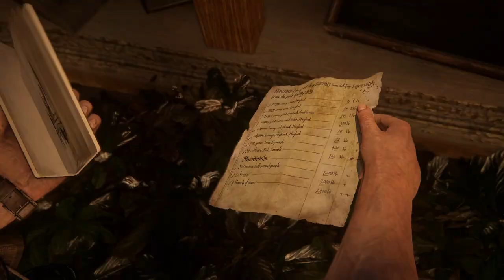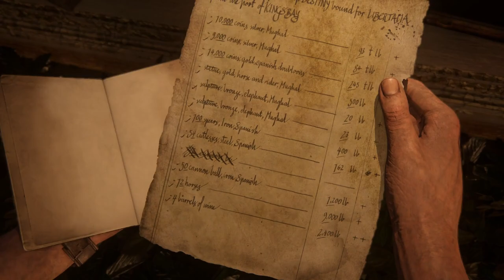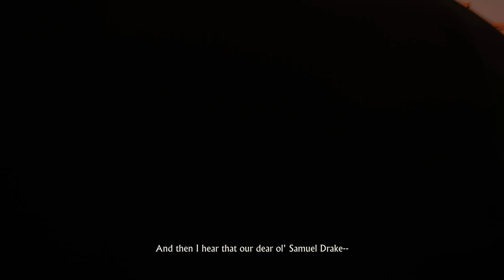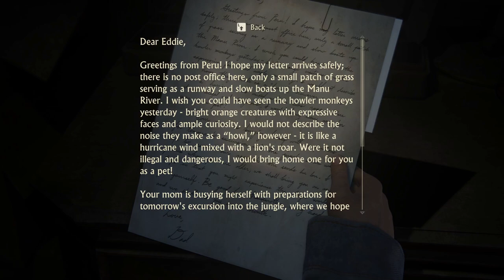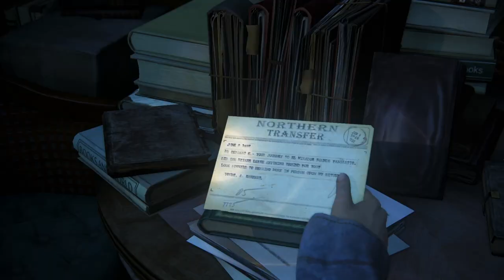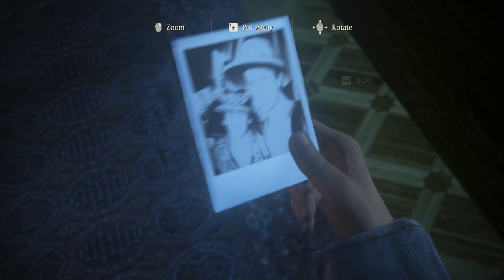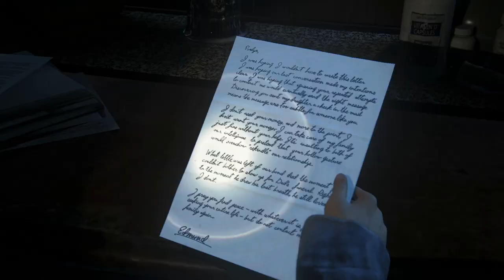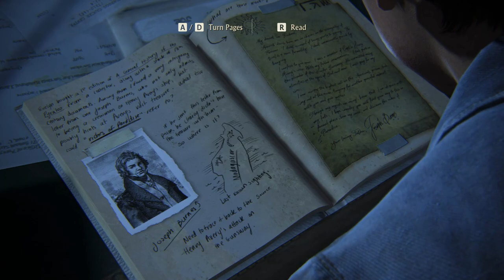Uncharted 4: A Thief's End - part 8